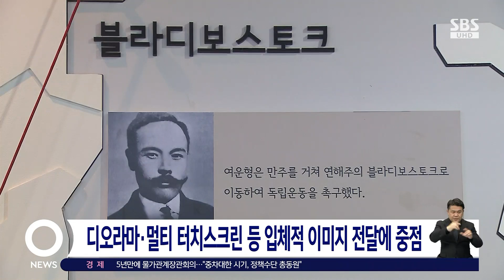양평 몽양기념관 재개관…"엄숙주의 벗어나 편안하게" / SBS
건국훈장이 추서된 몽양 여운형 선생은 독립과 통일을 위해 애쓴 민족 지도자인데요. 그의 삶을 돌아볼 수 있는 몽양 기념관이 경기도 양평에 새롭게 문을 열었습니다.
유영수 기자입니다.